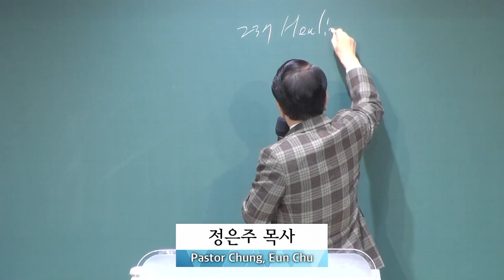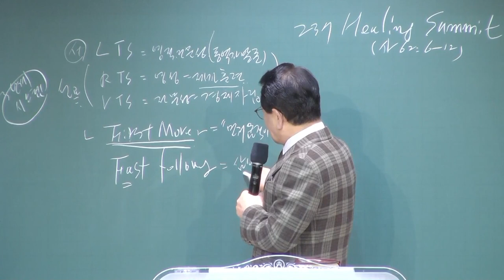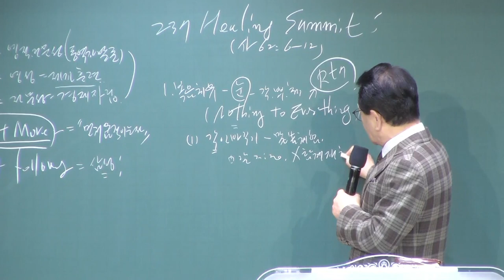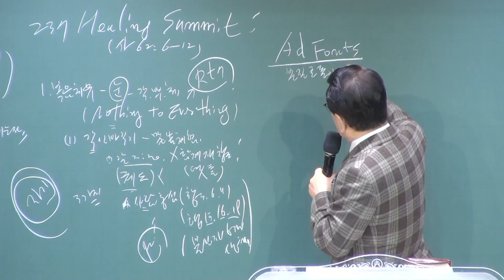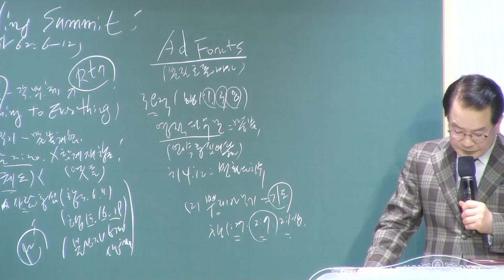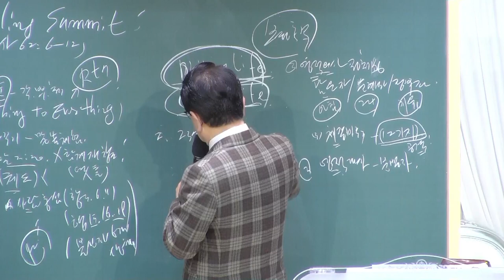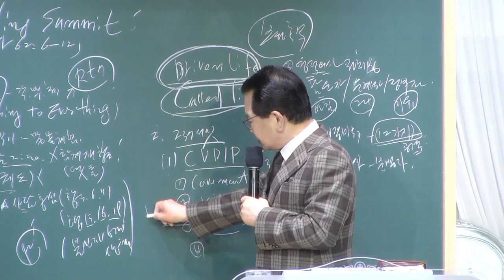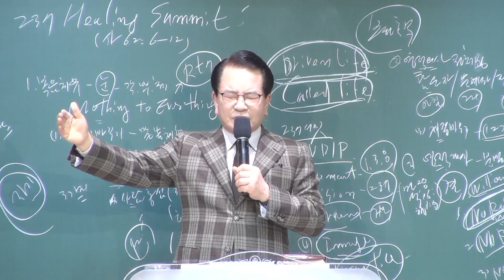[예원교회] 태국 LTS 종강예배 - 237 Healing Summit! - 정은주목사 - 2022.02.10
[예원교회] 태국 LTS 종강예배
이사야 62:6-12
237 Healing Summit!
정은주목사